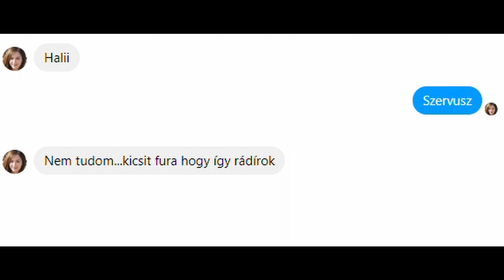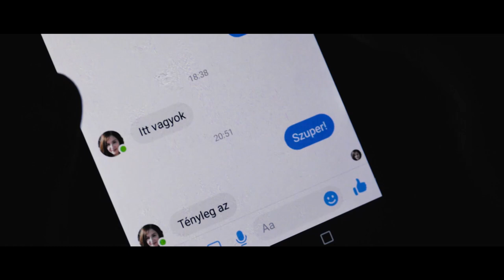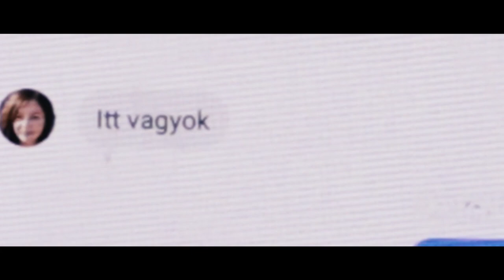Choice (Díjnyertes Kisfilm / Award-Winning Short Film)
A film márciusban lett kész, a Netbiztos pályázatra készült, de törlődött, ezért lett újra feltöltve.
The film was completed in March, made for the "Netbiztos" competition, but it was accidentally deleted so it's reuploaded.